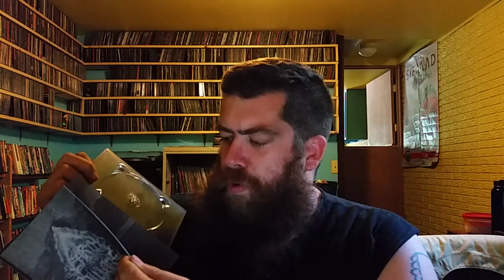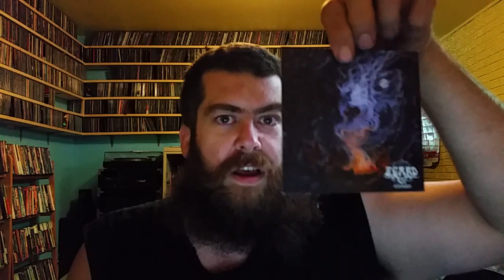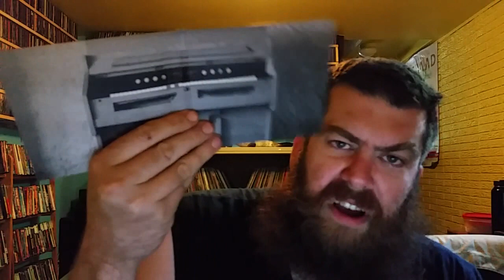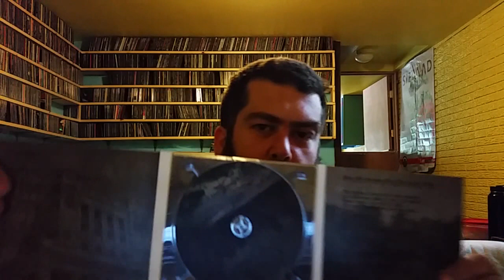My favorite metal albums of 2015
Here are my favorite albums from 2015.